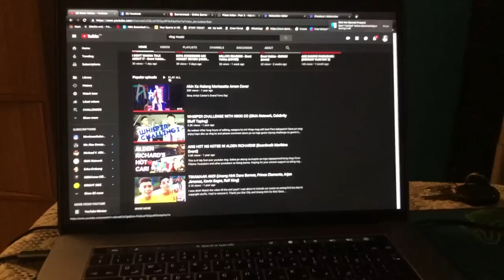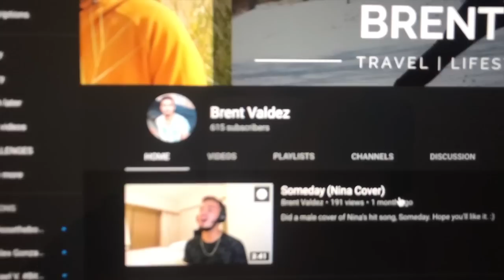WHAT'S IN MY CAR? (BEST SUV IN PH!) - Brent Valdez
Maraming maraming salamat po sa lahat ng nanood. Hoping po ako na magtuloy-tuloy na itong vlogging career ko. Salamat po!